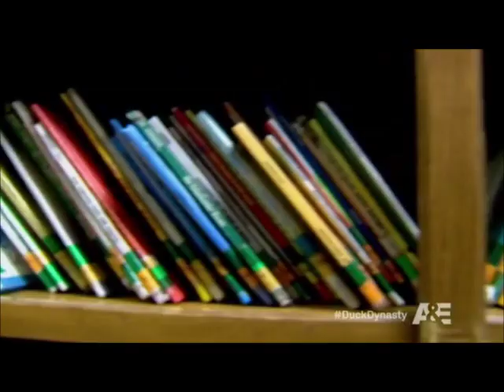Si Robertson Vietnam